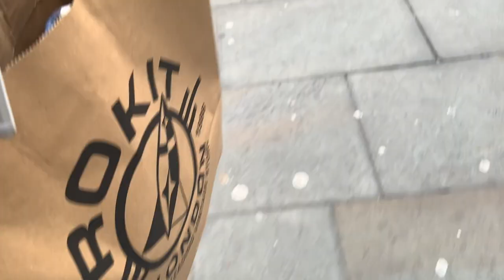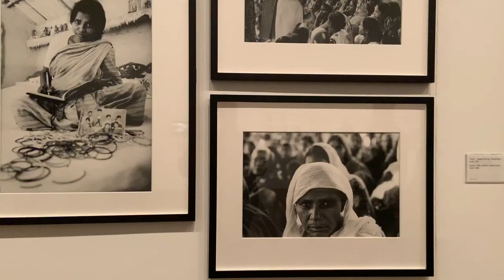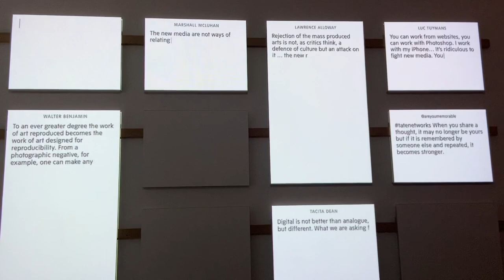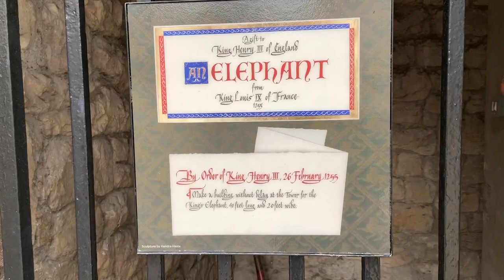studying abroad in london vlog | borough market, tate modern & more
hi friendssss! I know i’ve been MIA… I promised content while in London then I ghosted. Forgive me please. I have the content, I simply just have to put it together for y’all. Transitioning has been tough so please bare with me. Enjoy this short lil mash up of my first few weeks in London. I shopped on Neal Street, ate food Borough Market, visited the Tate Modern and more. Posting new content sooooooon